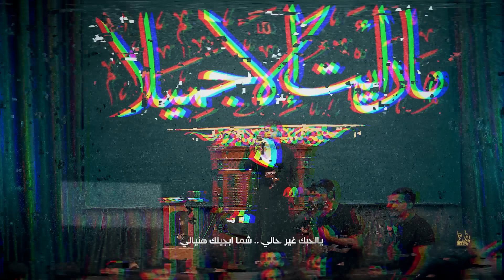عطر المشاية | سيد فاقد الموسوي | محرم الحرام 1446 هـ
قصيدة { عطر المشاية }

أداء : سيد فاقد الموسوي
كلمات : محمد الموسوي
توزيــع ديجيـــتال : شـبكة نـاي